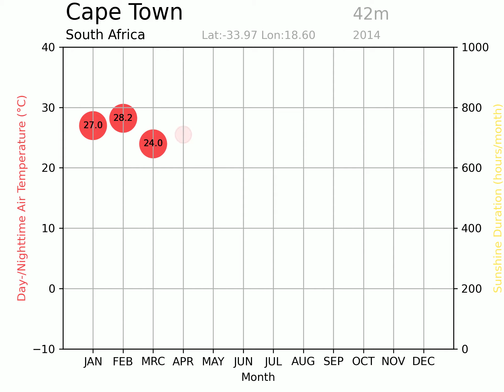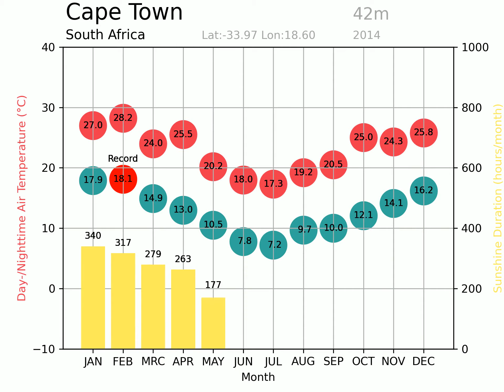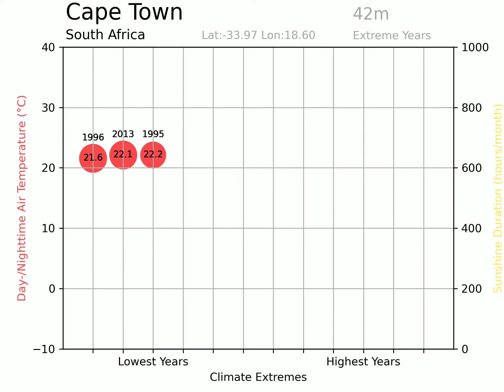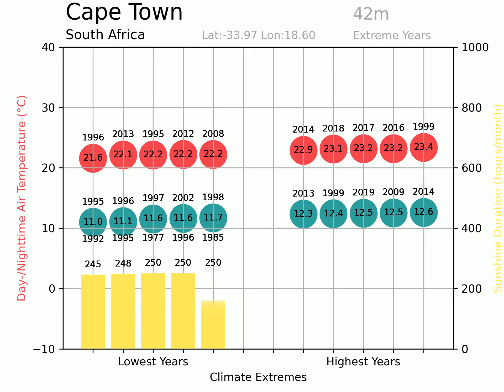The Climate Of Cape Town (South Africa) || Warmest Year (2014)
The climate of Cape Town, South Africa and the warmest year on record (2014) are shown. Mean air temperature, rainfall amount and sunshine duration are analyzed for the long-term climate (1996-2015) and climate extremes. This video shows also unique sightseeing highlights like Table Mountain, Cape Of Good Hope, Boulders Beach, Kirstenbosch Botanical Garden, Cape Point, Waterfront, Lion's Head, Signal Hill, Table Bay, Camps Bay Beach.

This channel "CC City Climate" provides processed local climate informations. Climate change has often a strong impact to cities. We want to raise awareness of this issue.